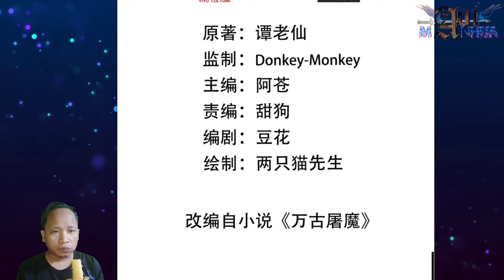Compete For Small Courtyard ™ Demon Slaughter Of All Ages Chapter 22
COPYRIGHT / LICENSING